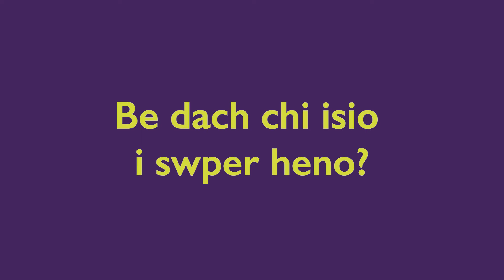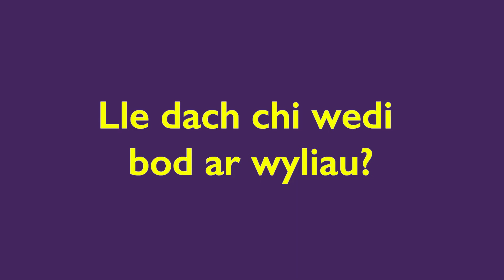Mynediad, Uned 7: Pwy dach chi? Eiry